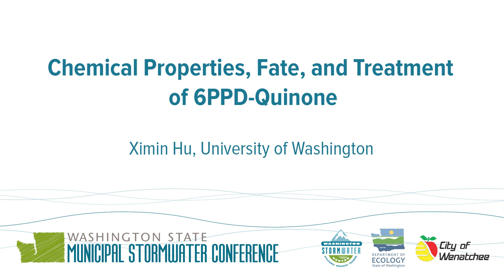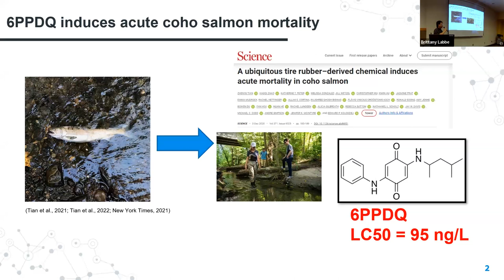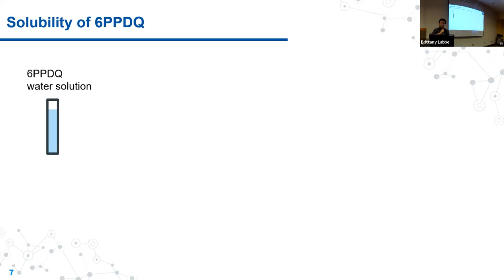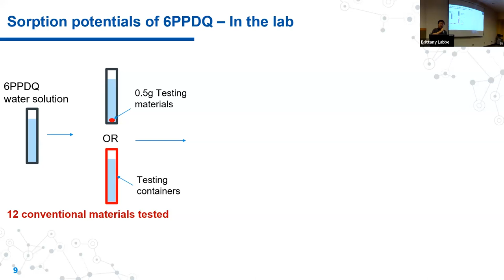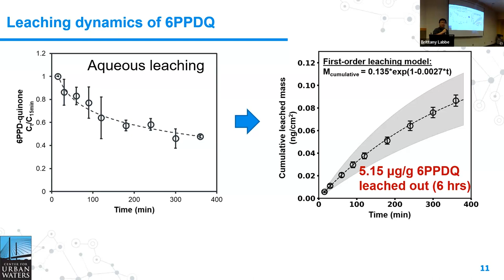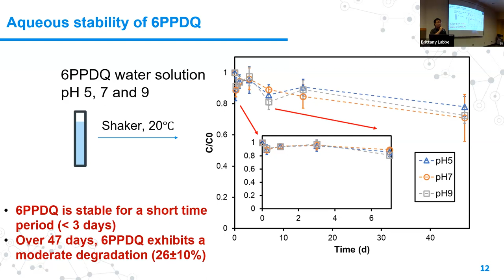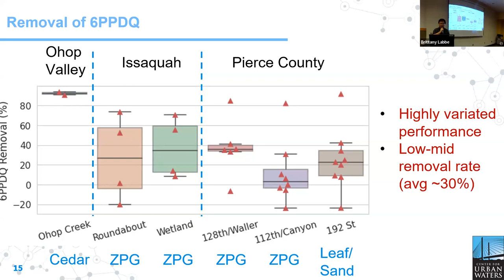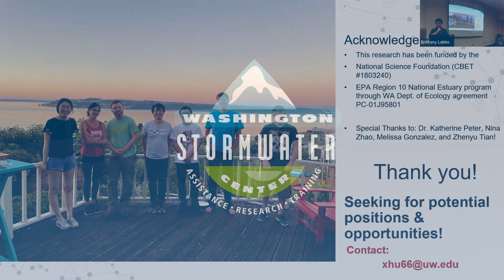Chemical Properties, Fate, and Treatment of 6PPD-Quinone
Presenters – Ximin Hu, University of Washington

In the U.S. Pacific Northwest, one species of salmon, (coho salmon, Oncorhynchus kisutch), annually exhibit previously unexplained acute mortality upon stormwater exposure when adult salmon migrate to near urban creeks to spawn. We subsequently identified the transformation product “6PPD-quinone” of the globally ubiquitous tire rubber antioxidant 6PPD as the primary causal toxicant for coho salmon mortality. Subsequent research efforts have shown that this compound is ubiquitous in roadway environments and highly toxic to several species of fish. Here, we describe some of our recent research efforts to describe the chemical properties of 6PPD-quinone and its environmental occurrence and fate. Additional results related to treatment of roadway runoff in several representative treatment systems also will be presented.